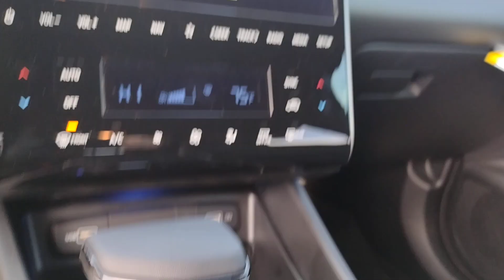2024 Hyundai Tucson North Augusta Aiken Augusta Grovetown Evans U299038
Phantom Black New 2024 Hyundai Tucson XRT available in 5585 Jefferson Davis HWY, North Augusta, South Carolina at Terry Lambert Hyundai. Servicing the North Augusta, Aiken, Augusta, Grovetown, Evans SC area.

Tucson XRT
2024 Hyundai Tucson XRT - Stock#: U299038

Phantom Black 2024 Hyundai Tucson XRT FWD 8-Speed Automatic with SHIFTRONIC 2.5L I4 DGI DOHC 16V LEV3-SULEV30 187hpbrbr25/32 City/Highway MPG